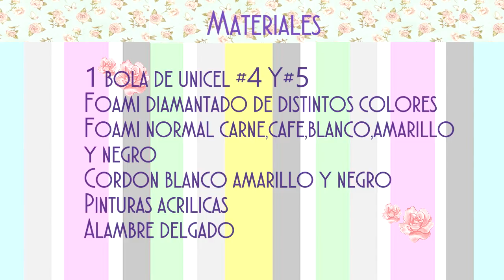Divertidos Reyes Magos!!